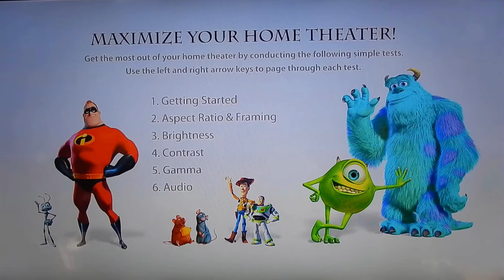Pixar maximze your home theater